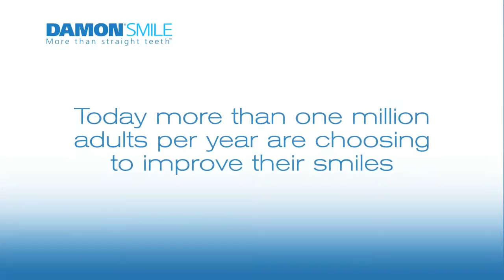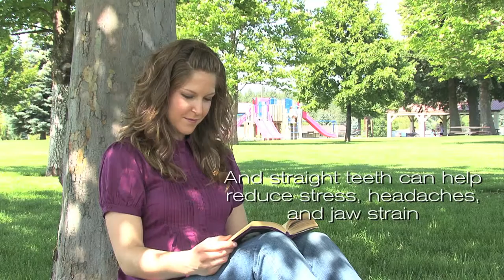Damon Smiles - Poliambulatorio Damiola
Il Damon System è una tecnica ortodontica che si basa sull’uso di forze leggere prodotte attraverso l’interazione tra attacchi e archi con caratteristiche tecnologiche peculiari.
In realtà lo sviluppo delle forze leggere sottende tutta una serie di considerazioni biologiche e biomeccaniche che hanno fatto apprezzare e diffondere questo sistema in tutto il mondo non solo come una tecnica ortodontica ma come una vera e propria filosofia di trattamento.
Il Dottor Dwight Damon ha sviluppato e codificato tutte le fasi del trattamento basandosi su
concetti scientifici ampiamente riconosciuti in ortognatodonzia e resi utilizzabili clinicamente attraverso presidi tecnologicamente avanzati.
Questa possibilità di scorrimento dell’arco all’interno dell’attacco riduce la loro frizione generando quindi forze leggere trasmesse all’elemento dentario.
L’arco sviluppa la sua memoria elastica scorrendo all’interno degli attacchi e guida il riposizionamento tridimensionale dei denti.
Le forze leggere sviluppate hanno un effetto di stimolazione al rimodellamento osseo consentendo cambiamenti delle strutture dei mascellari.
La forza applicata ai denti consente l’interazione con i muscoli. Questa trasforma: il concetto di ancoraggio , le potenzialità di riadattamento e di conseguenza gli obbiettivi terapeutici dei trattamenti.
Nella maggior parte dei casi si può raggiungere l’occlusione ideale, funzionale ed estetica, senza compromessi biologici (estrazioni o chirurgia).
Ti aspettiamo al Poliambulatorio Damiola a Cividate Camuno (Bs) dove i nostri Odontoiatri ti illustreranno i segreti di questo sistema .

via 4 novembre n.20 25040 Cividate Camuno (Bs) Italia